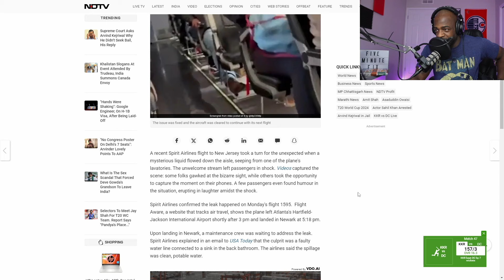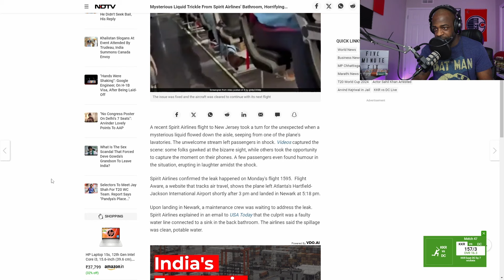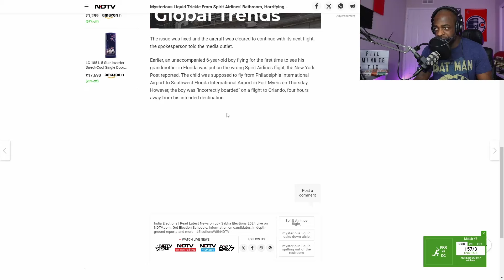Passengers Experience Lavatory LEAK On Spirit Airlines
Imagine it WASN'T water?!?